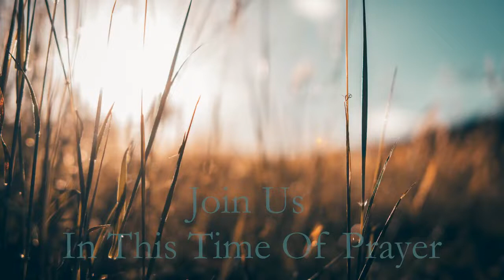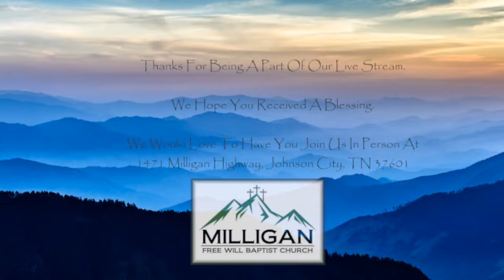Sunday Morning Service 05 01 22